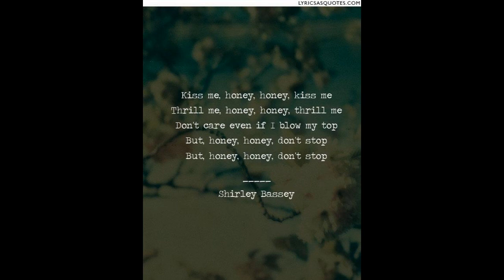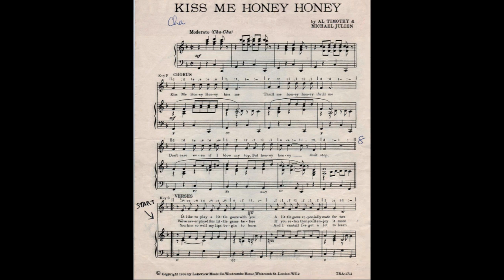Kiss me, honey honey, kiss me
1958 hit for Shirley Bassey